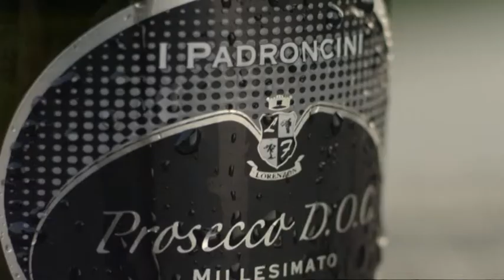IL TARLO GIOVEDI 31 MARZO 2022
EmergenzaFinita : E' davvero così ?